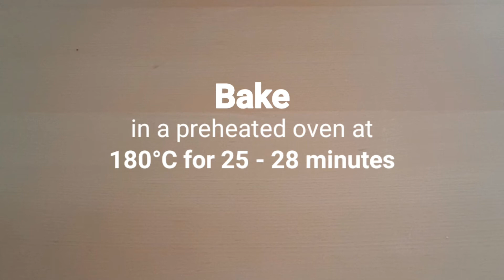Chocolate Muffins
How to make Rich and Delicious Chocolate Muffins.

INGREDIENTS (12 Muffins)
2 large egg
240g brown sugar
100ml vegetable oil
220g greek yogurt or natural yogurt
1 tsp vanilla essence or vanilla extract
180g all purpose flour
60g unsweetened cocoa powder
1 1/2 tsp baking powder
1/2 tsp baking soda
1/4 tsp salt
30ml hot water
120g chocolate chips + extra for toppings

INSTRUCTIONS
Preheat the oven to 180°C. Line the muffin tin with muffin paper.
In a large bowl, beat the egg and brown sugar for 5 minutes on medium speed until light and creamy.
Add vegetable oil, yogurt and vanilla essence. Mix until combined.
Sift together flour, cocoa powder, baking powder, soda powder, and salt. Continue mixing then use a spatula to scrape down the bowl.
Add hot water then whisk until smooth.
Fold the chocolate chips into the batter,
Fill 2 scoops into each muffin paper. Top with extra chocolate chips.
Bake the muffins at 180°C for 25-28 minutes or until a toothpick inserted in the center comes out clean.
Let the muffins cool for 5 minutes in the muffin tins, then transfer to a wire rack to cool completely.

For longer storage, freeze the muffin for up to 3 months. Let thaw overnight in the refrigerator, then bring to room temperature or preheat in the microwave if desired.

You'll be inspired to cook and treat your family with quick, easy and tasty homemade meals.

👉If you have Eggs, Tomatoes and Cheese, make it for your Delicious Breakfast/Quick and Simple Recipe